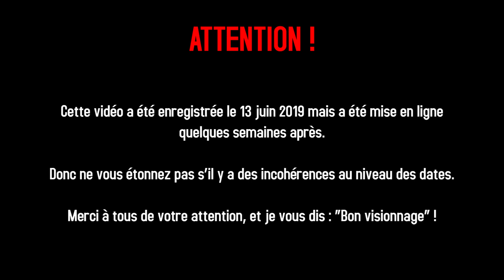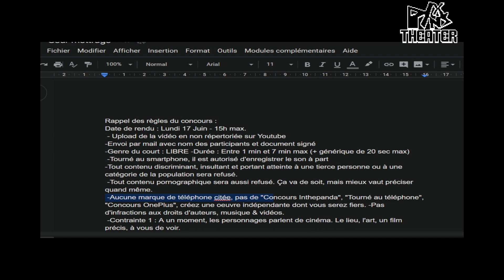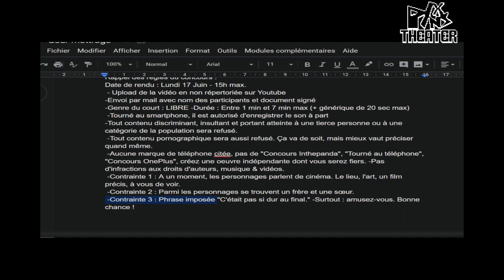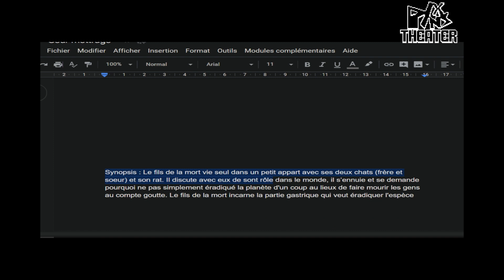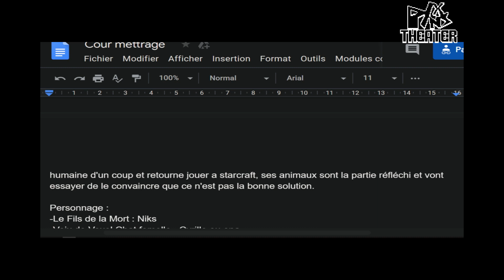#01 JE SUIS UN CHAT ! - Pixpins Theater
Bienvenue au Pixpins Theater, un format animé qui servira de fourre-tout le temps pour vous d'attendre les gros projets !

Pour les personnes qui attendent des nouvelles concernant New Game Project, rassurez-vous, c'est toujours en cours d'activité ! Je suis en train de préparer une vidéo là-dessus en ce moment-même !

Dans cette première vidéo du Pixpins Theater, je rends service à mon ami Niks pour son court-métrage en me mettant dans la peau d'un chat. Oui oui !

Comme à l'accoutumée, je vous souhaite un bon visionnage, et on se retrouve bientôt pour une nouvelle vidéo !

LES PARTICIPANTS